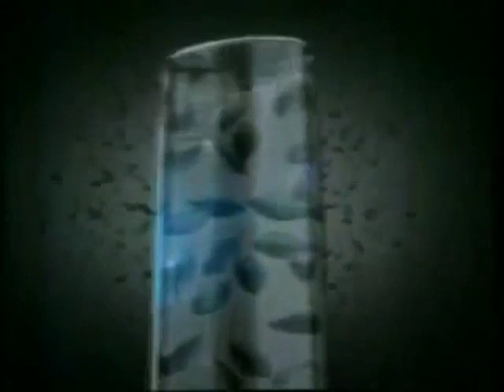Head & Shoulders Silky Black 30s - Thailand, 2003